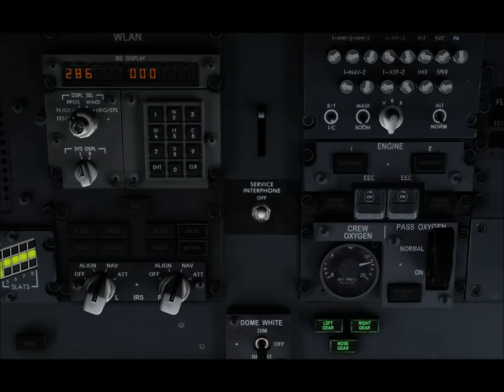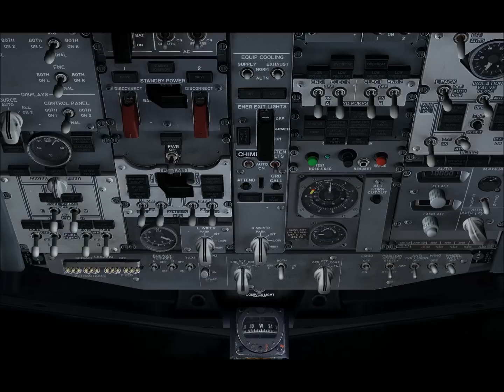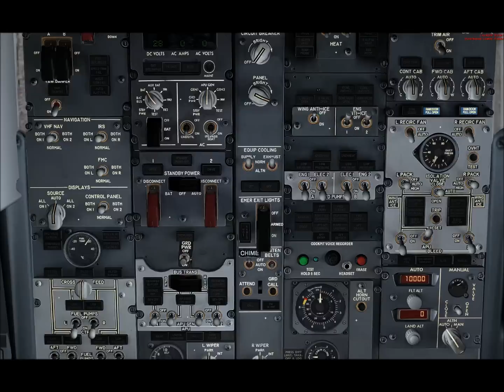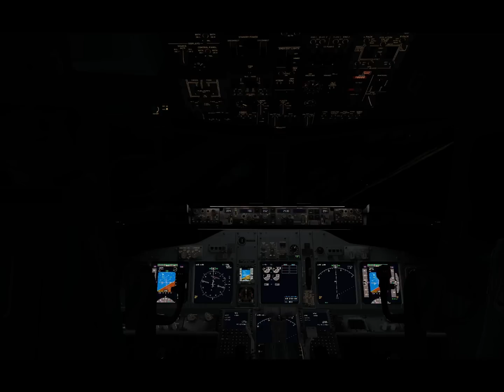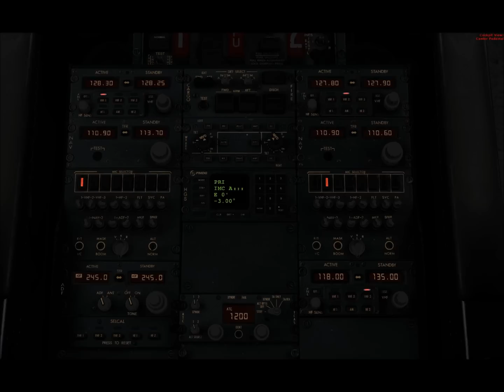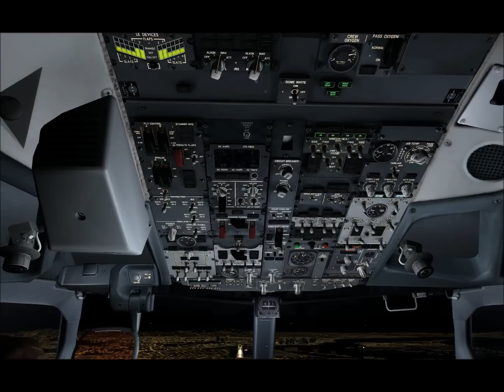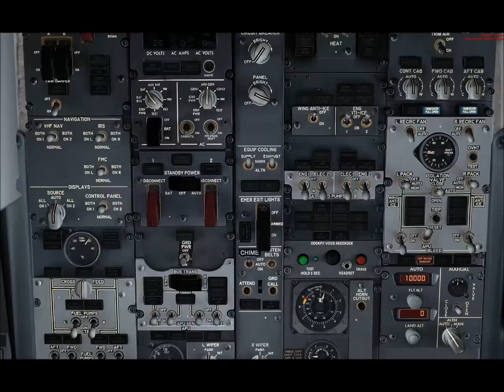PMDG NGX NIGHT OPS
COCKPIT LIGHT PREPARATION